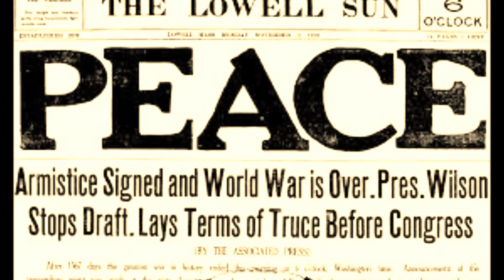Silent Night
It's been a terrible year and this is my small attempt to put some love out in the world. We are all one race, connected in more ways than we can imagine. Let us not repeat the past. Joyuex Noel 2020